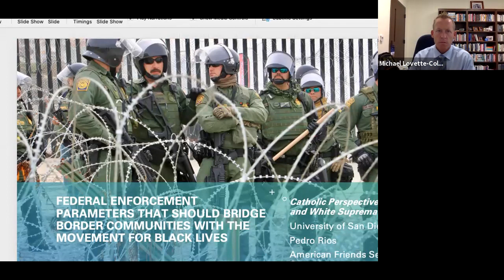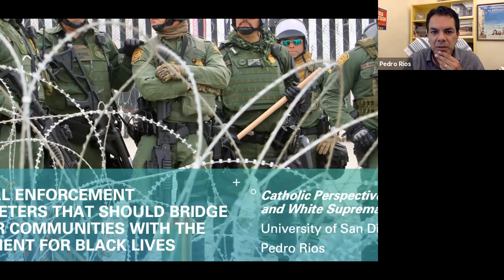Pedro Rios: "Federal Enforcement Parameters that should Bridge Border Communities with BLM movement"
Pedro Rios, U.S./Mexico Border Program Director, American Friends Service Committee